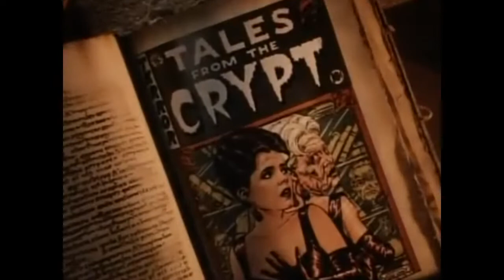Tales from the Crypt I. Season: Csak egy súlyos vétség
Mesék a kriptából I.évad részeit megtalálhatjátok a lejátszási listában évadokra bontva amely folyamatosan bővűlni fog.
Kis ismertető amely szerintem nem ismeretlen sokat számára:

Magyarországon az eredeti sorozatot (Tales of the Crypt) és a rajzfilmsorozatot (Tales from the Cryptkeeper) vetítették, az élő szereplős műsort az RTL Klub, míg a rajzfilmsorozatot a Minimax vetítette. A produkciók itthon a kilencvenes-kétezres években kerültek bemutatásra az RTL Night Klub keretei között.A franchise főszereplője egy "Crypt Keeper" nevű bábu, aki az élő szereplős sorozatban mindig feltűnt az epizódok elején, és üdvözölte a nézőket. Ezután különböző érdekes és misztikus történeteket mutattak be, melyben a műsor szereplőikkel különféle rossz dolgok történtek, amelyek általában horrorfilmbe illenek.

Jó szórakozást!

Pacsi-Sziasztok!